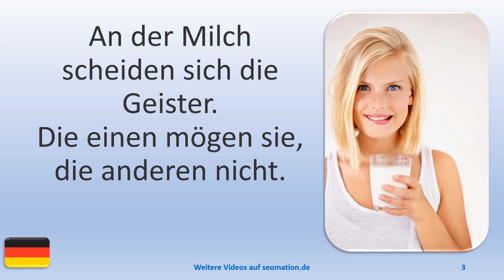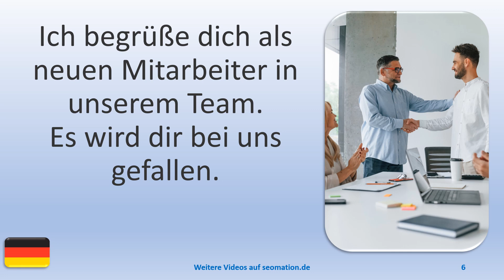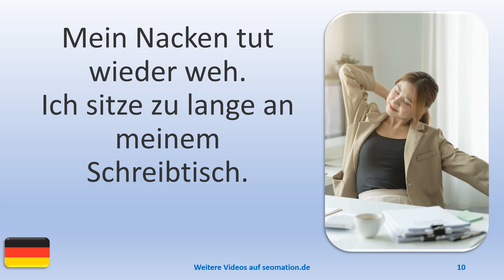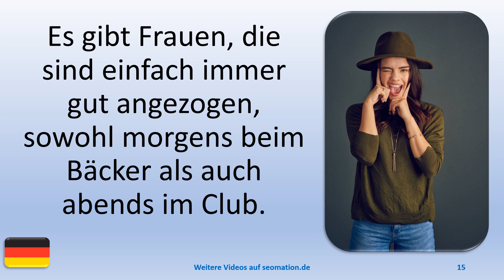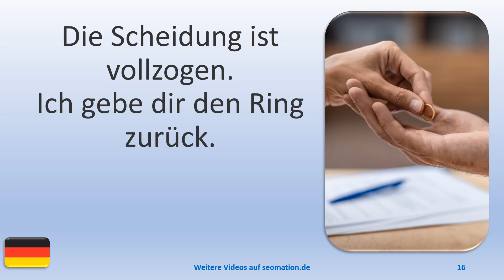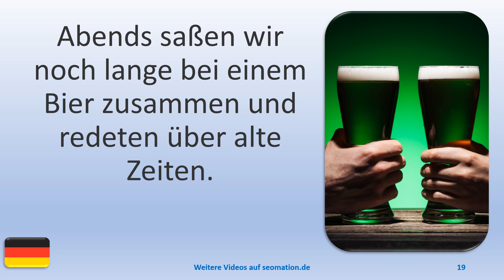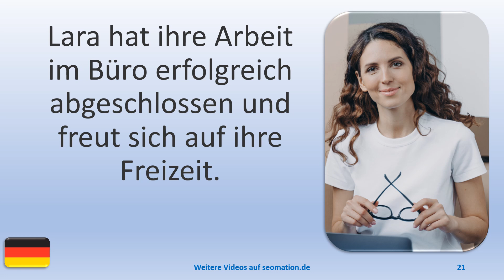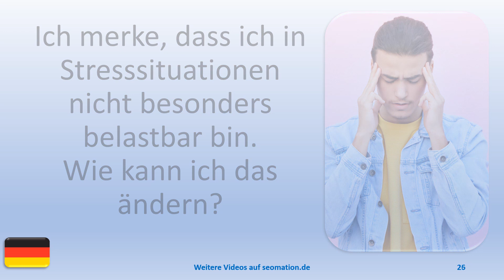▶️3660▶️ Ich lerne Deutsch mit Texten und Bildern in unterschiedlichen Situationen.